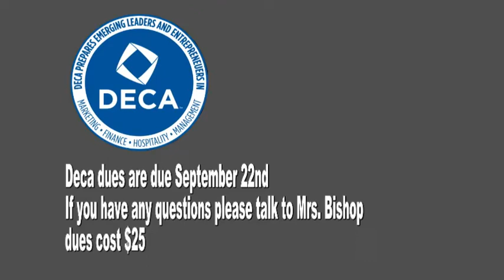HDTV News 9/14/20